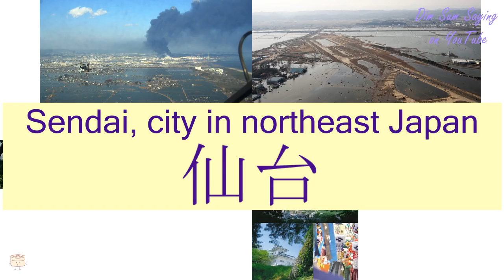"SENDAI, CITY IN NORTHEAST JAPAN" in Cantonese (仙台) - Flashcard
[sin1 toi4] "SENDAI, CITY IN NORTHEAST JAPAN" in Cantonese (仙台) - Flashcard. Additional information about the word: Sendai, city in northeast Japan.